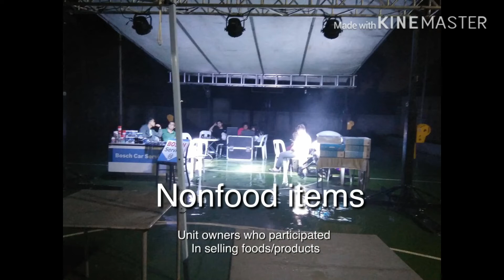Banchetto sa Athena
Banchetto sa Athena, our 1st time!

Thanks to our organizers, the newly elected HOA BOD. And to all Unit owners who participated, either sellers or customers.